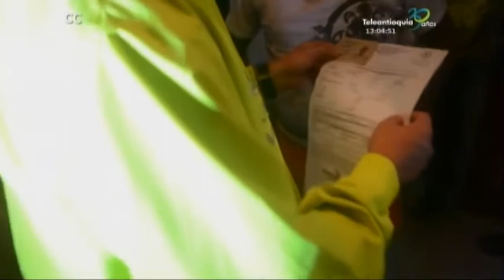La Policía capturó a 21 presuntos miembros de las bandas La Inmaculada y Pachelly